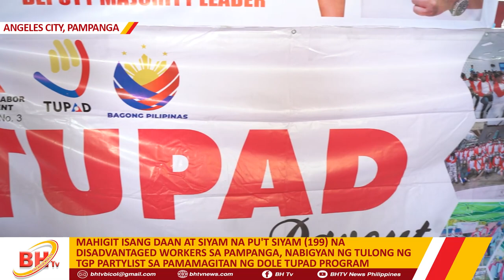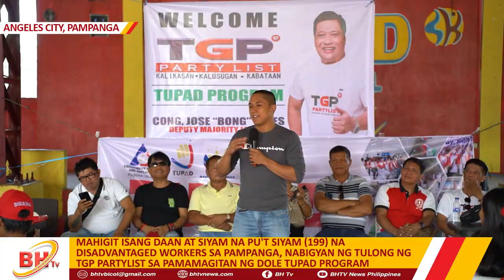MAHIGIT ISANG DAAN AT SIYAM NA PU'T SIYAM (199) NA DISADVANTAGED WORKERS SA PAMPANGA.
MAHIGIT ISANG DAAN AT SIYAM NA PU'T SIYAM (199) NA DISADVANTAGED WORKERS SA PAMPANGA, NABIGYAN NG TULONG NG TGP PARTYLIST SA PAMAMAGITAN NG DOLE TUPAD PROGRAM